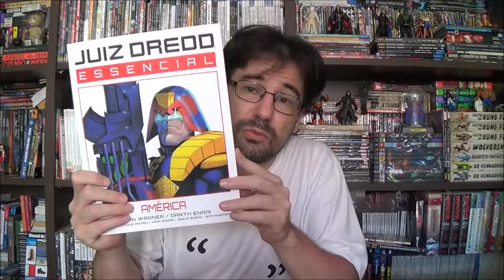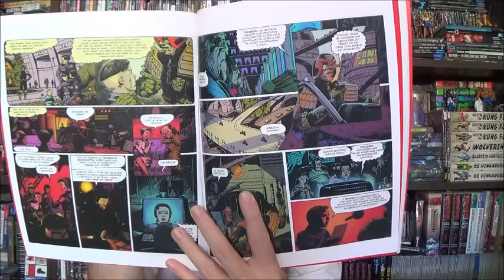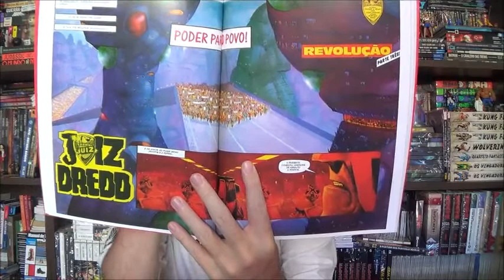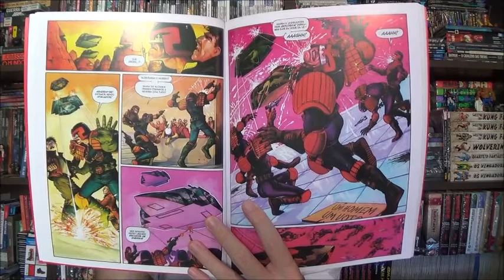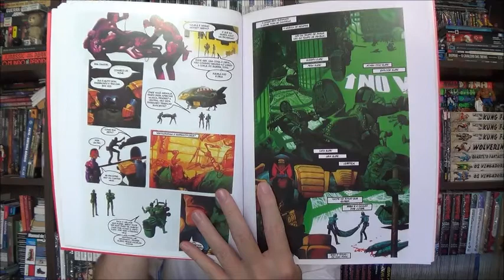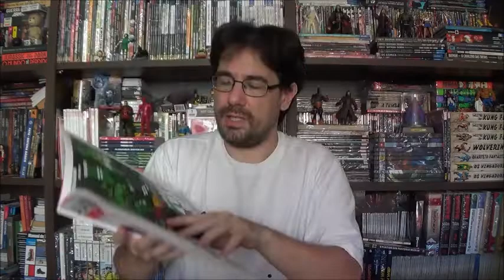Chapéu do Presto (S08E16) Juiz Dredd: América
Bem-vindos a mais um Chapéu do Presto, no episódio de hoje vamos conhecer um dos arcos mais aclamados do Juiz Dredd: América.

Campinas - SP
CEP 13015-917